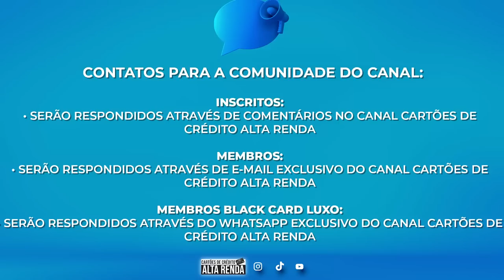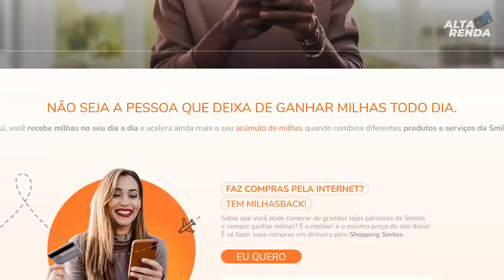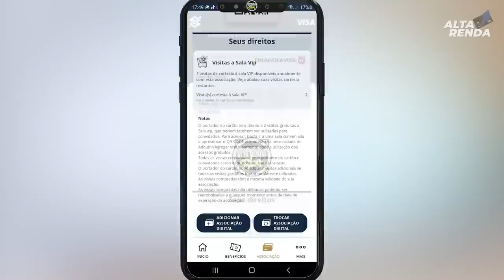💳CHEGOU MEU CARTÃO SMILES VISA INFINITE DO BB| ACESSOS GRÁTIS AO LOUNGE KEY E DRAGON PASS, E GOL.